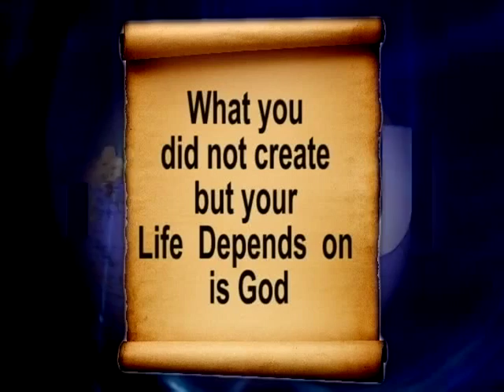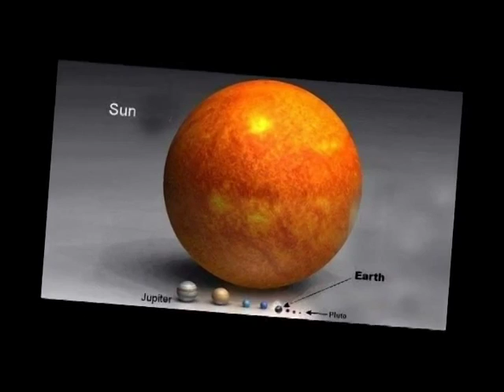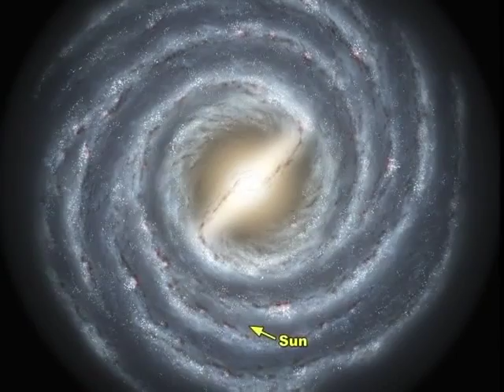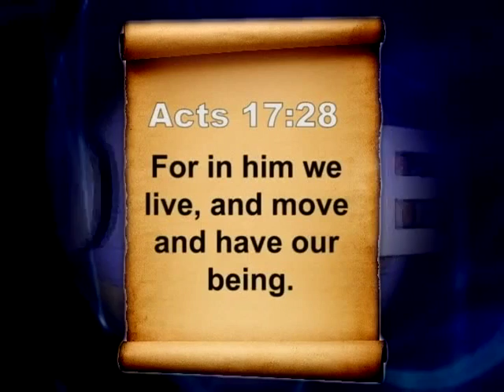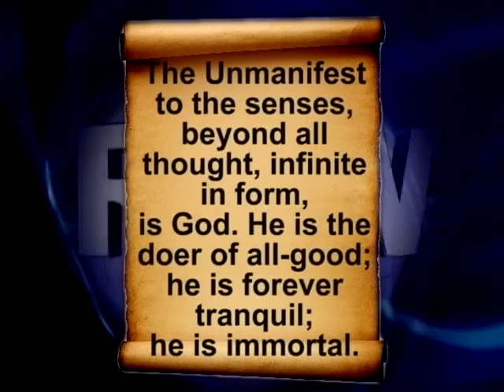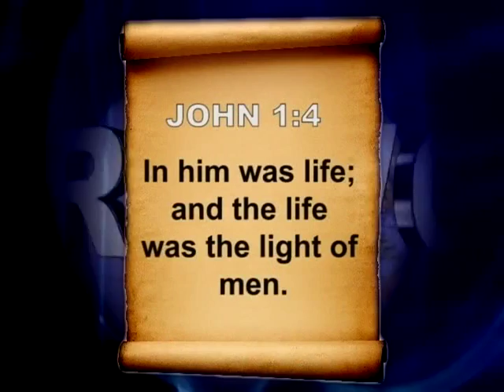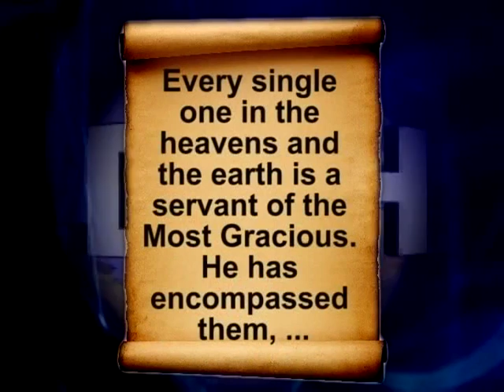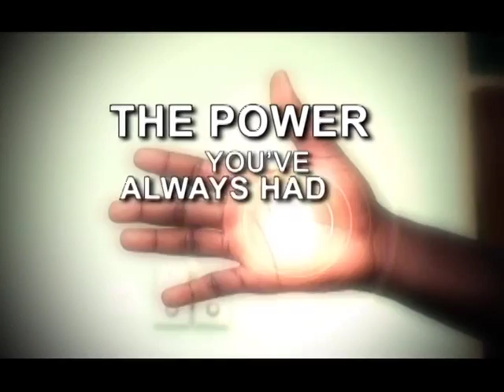AWESOME GOD MOVIE 2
Watch Awesome God Movie and Share: Just What is God? The Religious Battle is Over! Peace is here.

Religion which is supposed to unite humanity is the main reason for more than 90% of the wars in the world.

Christian nations bombed Iraq and destroyed their infrastructure; Islamic fanatics are retaliating with terrorism all over the world.

At the center of religion is God and in the name of God we kill one another; we are filled with fear hate and suspicious of one another, especially, of those who do not belong to our religious faiths. Just what is God?

The wisdom of this movie will enable you to reinvestigate many of the religious beliefs and concepts that lead to segregation, conflicts and wars. It will even enable you to challenge the literal interpretation of many known scriptures of the world.

This documentary movie will heal you and your world and bring us closer to peace. I encourage you to watch it several times. As your mind embraces the vast awesomeness of God, your consciousness is expanded as well.

If you care about our world, Please, SHARE IT NOW! Thanks so much.

Join us this and every Sunday in any of our churches:
Etherean Mission Ghana 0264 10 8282 Etherean Mission UK:  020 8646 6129:
Download our Free Etherean Mission App unto your Mobile Devices.

Our website has rich lessons to meet every need and we keep growing our Audio and Video lessons on it.

World Peace is Possible. Please do your part. Don’t just Like it; SHARE IT NOW!